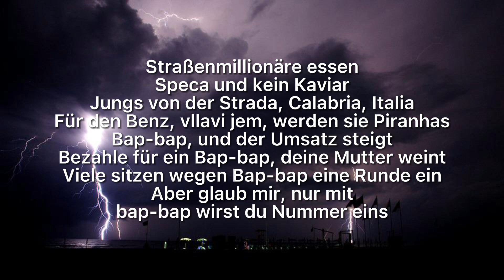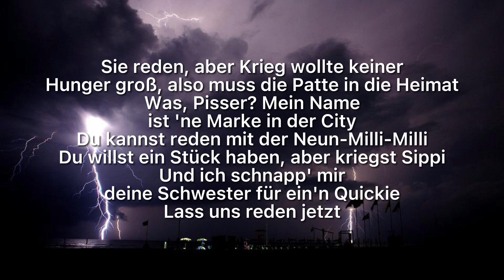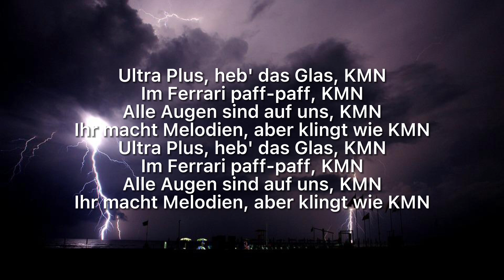AZET x ZUNA - KMN [ Lyrics ]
Lasst gerne ein Abo da für weitere Deutschrap Lyrics
und aktiviert die Glocke um jeden Freitag die neusten
Releases zu hören!